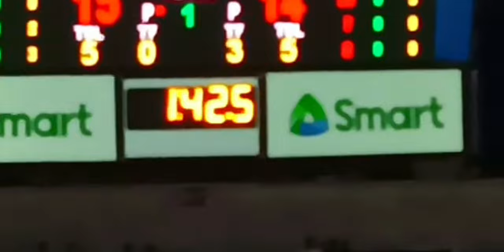GAME TODAY) BRG GINEBRA SAN MIGUEL Vs NLEX) SEP 3 2024)### PBA### LIVE